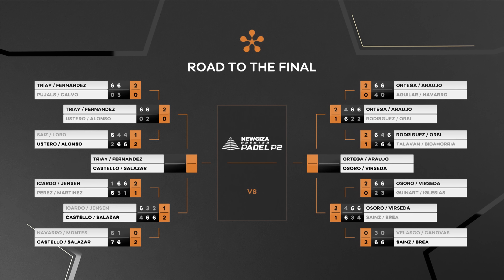NEWGIZA Premier Padel P2: Highlights day 5 (women)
Find out the best moments of the semi-finals.

To enjoy the full match replays, head over to Red Bull TV